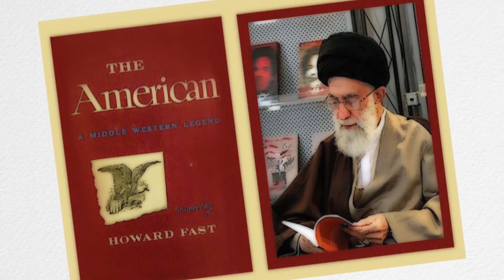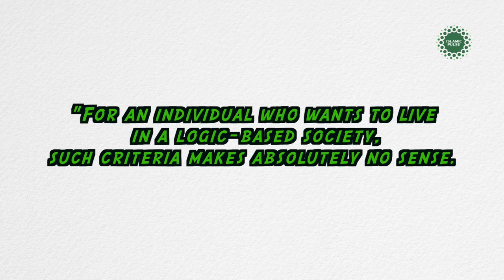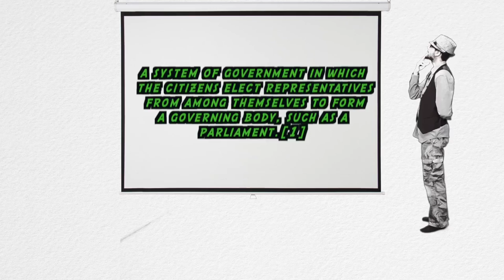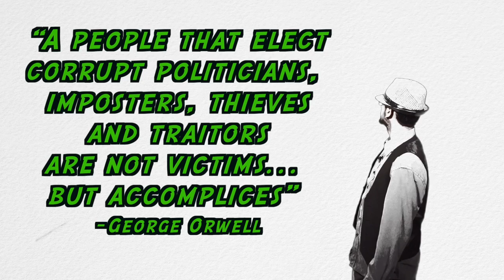The Ugly Truth about Democracy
Another episode of BISKIT by Islamic Pulse

Follow  Islamic Pulse at:
Shiatv.net/user/IslamicPulse
Telegram.me/IslamicPulse
Fb.com/IslamicPulse